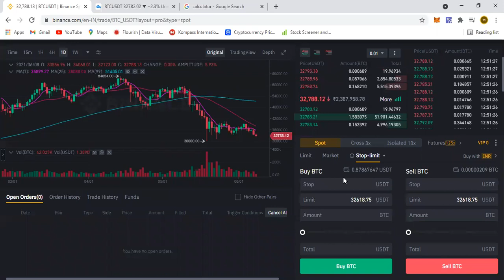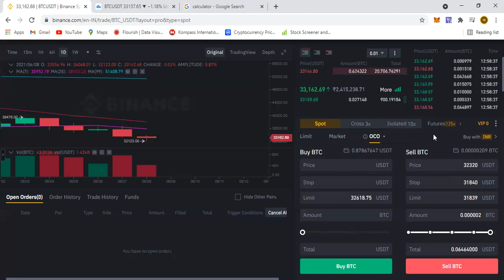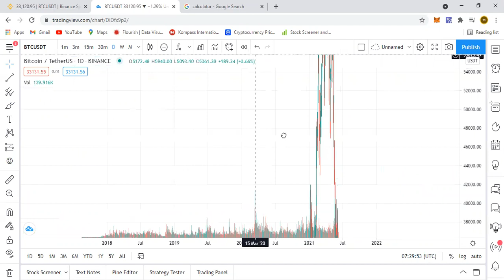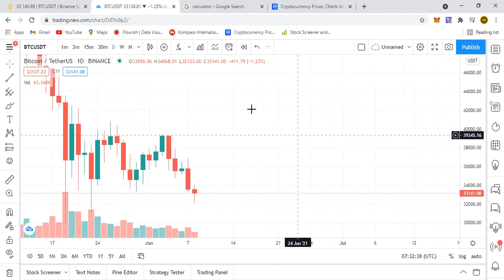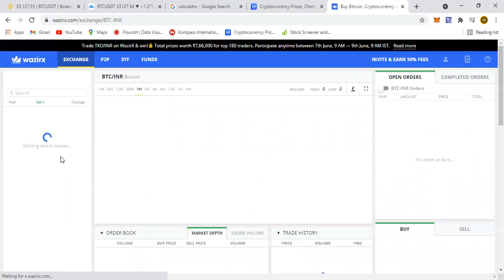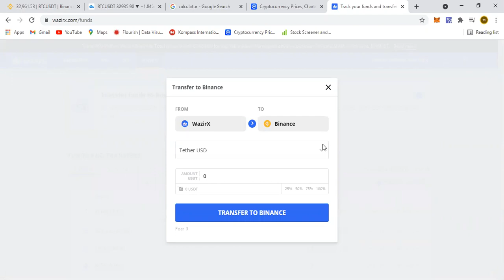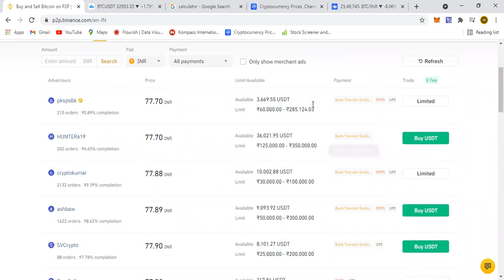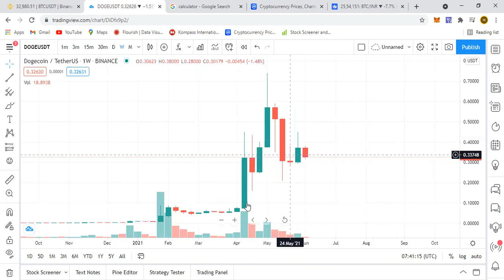Crypto Trading Strategy for Beginners | Complete Course | Learn Crypto Trading (Part 1)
₹3000 a Day Crypto Trading Strategy for Beginners |  Learn Crypto Trading (Part 1)